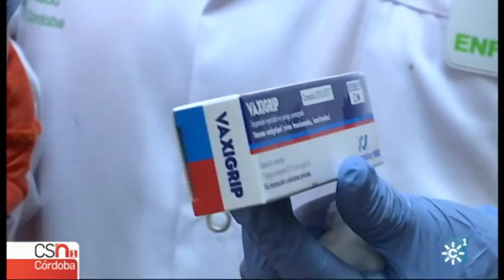VACUNACIÓN GRIPE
Hoy comienza la campaña de vacunación contra la gripe.